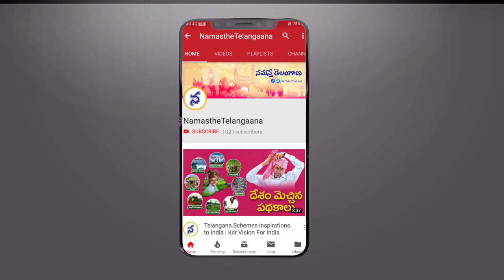పిల్ల‌ల‌ను ఫిట్‌నెస్ వైపు ఎలా మోటివేట్ చేయాలి | How To Motivate Kids to Exercise -namasthetelangana